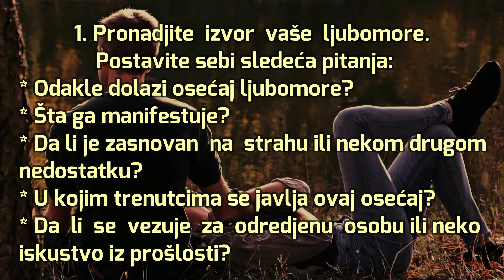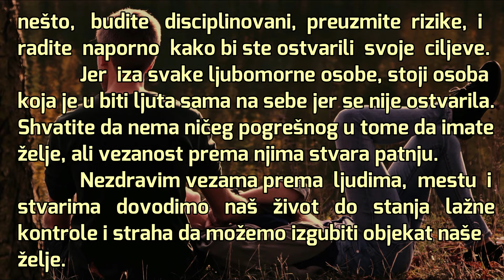10 načina da se rešite ljubomore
*** Oslobodite se starih modela ponašanja i zamenite ih novim, koji će Vas voditi ka ostvarenju Vaših ciljeva.***